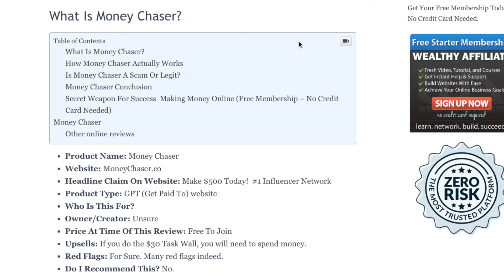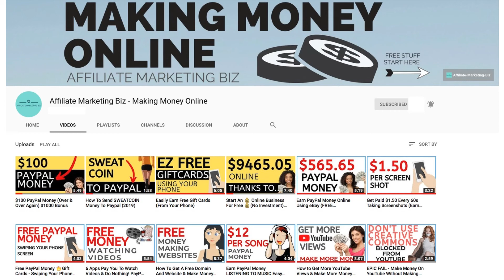MoneyChaser.co SCAM $500 A Day LEGIT Review [EXPOSED]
Another GPT site that claims you can make $500 in a day.
Is Money Chaser a Scam or Legit?